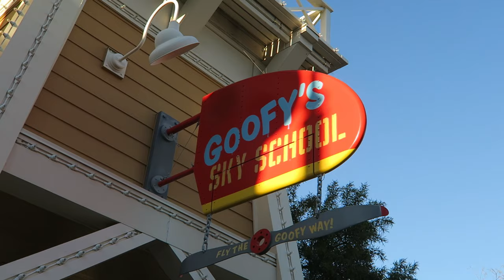Goofy's Sky School Off-Ride Footage, Disney California Adventure Mack Wild Mouse | Non-Copyright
Goofy's Sky School is a Mack wild mouse at Disney California Adventure.  This is an off-the-shelf model found at parks big and small.  This ride originally opened in 2001 as Mulholland Madness before being rethemed to Goofy.